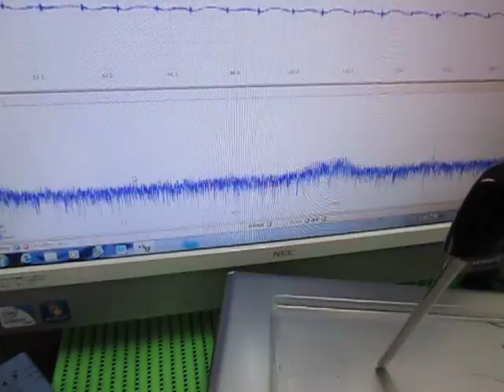超音波テスター（音圧測定解析） Sound pressure measurement analysis (ultrasonic tester)